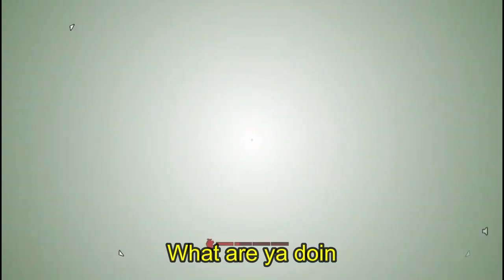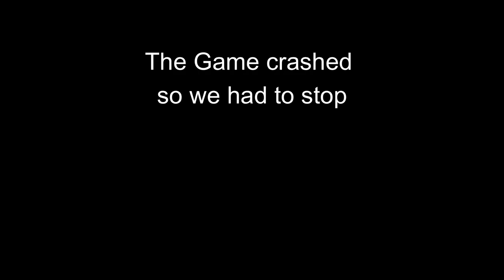Outlast Trials: I Wanna Go Through This Tube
The boys are back and trying their best to survive the trials of amputation of another man.

Red=Noah
Blue=Bryan
Yellow=Evan
Green=Adrian

-Intro-
Music from Uppbeat (free for Creators!)